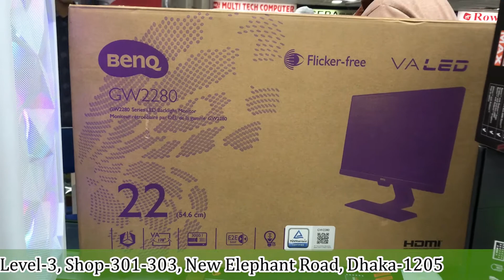টাঙ্গাইল থেকে সাকিব ভাইয়ের ডিজিটাল মার্কেটিং, পিসি তৈরী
👉🏻👉🏻Full PC Specification:
✔️Processor:  AMD RYZEN 5 5600G 3.90GHZ
✔️Motherboard: MSI B450 GAMING PLUS MAX
✔️Ram: KINGSMAN GAMING RGB DDR4 8GB-3200 MHZ
✔️SSD: SAMSUNG 980 500GB PCIE M.2 NVME
✔️Casing: MONTECH X1 MESH WHITE ATX MID TOWER
✔️Power-Supply: ANTEC ATOM V450 NON-MODULAR IN SMPS
✔️Monitor: BENQ GW2280 22'' EYE-CARE STYLISH FULL HD LED
✔️Keyboard-Mouse: IMICE GK-490 RGB 4 IN 1
Total Amount: 70,000/-

ADDRESS 🏦
Shop: 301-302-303, Level-3, Computer City Center (Multiplan), New Elephant Road, Dhaka-1205, Bangladesh

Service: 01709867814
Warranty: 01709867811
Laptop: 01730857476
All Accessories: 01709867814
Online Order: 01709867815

Amount kPCbuild#GamingPC#DigitalMart